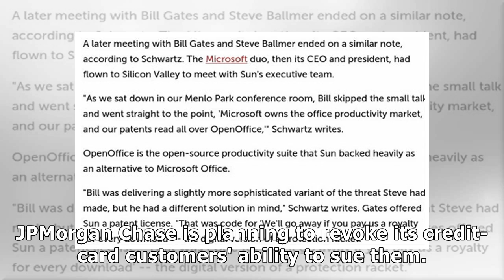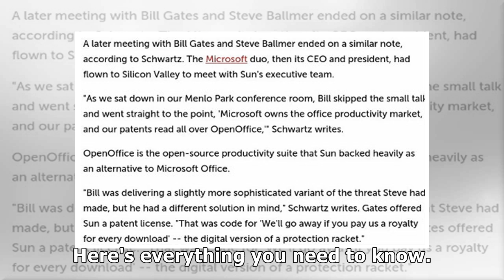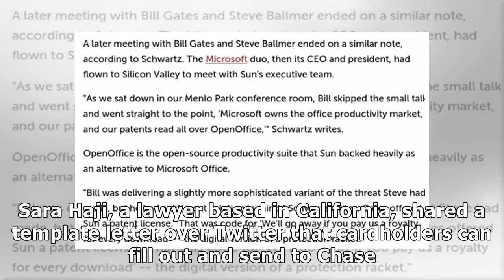JPMorgan credit-card customers are seething about company plans to revoke their ability to sue th...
JPMorgan credit-card customers are seething about company plans to revoke their ability to sue them — here's how to protect yourself